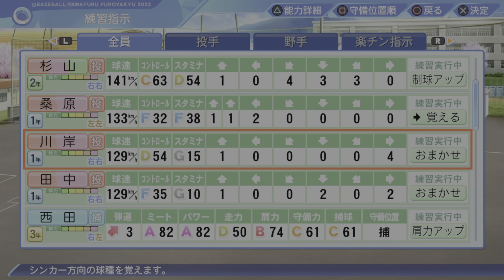【栄冠ナイン】☆200超えの即戦力大量！様々縛り新入生スカウトが大豊作入学式でやばい【パワプロ2023 親不孝編part58】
真弓明信さん　ex阪神タイガース 埼玉西武ライオンズ
岡田雅利選手　埼玉西部ライオンズ
オコエ瑠偉選手 読売ジャイアンツ ex東北楽天ゴールデンイーグルス

1stMV 文部科学省主催トビタテ留学japan日本代表プロジェクト主題歌 新生活応援ソング「To be ambitious」